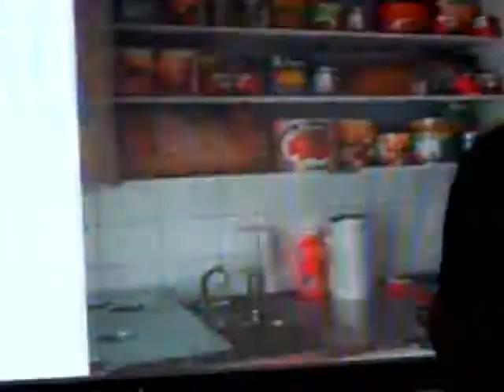Obrist.mp4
Hans-Ulrich Obrist lecture in Moscow